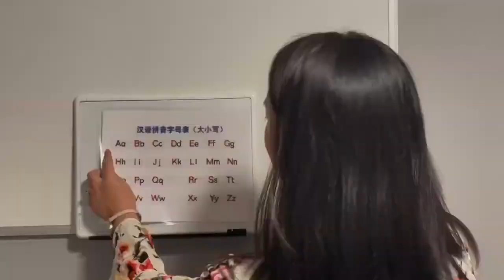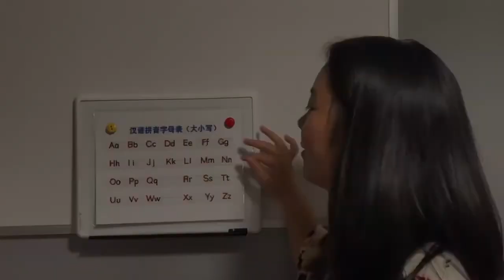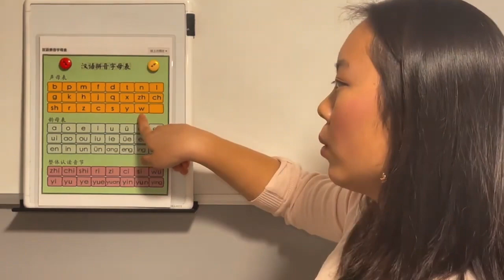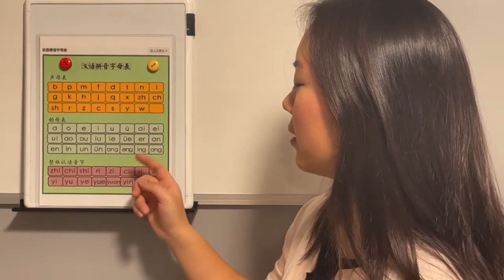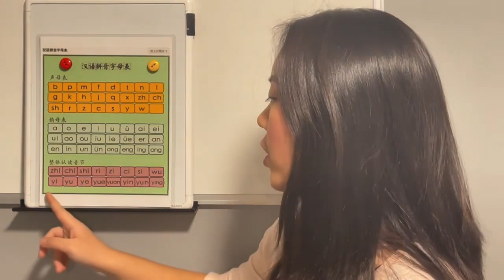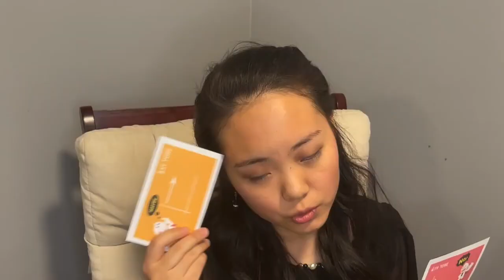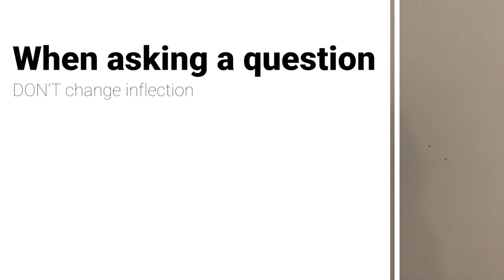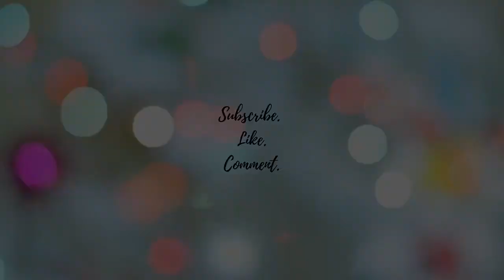Mandarin Essentials: From Pinyin to Characters | for Beginners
Welcome to our beginner's guide to Mandarin essentials! In this comprehensive video, we'll take you on a journey from understanding Pinyin to mastering Chinese characters. Whether you're just starting out or looking to solidify your foundation, this tutorial is perfect for you.

🔤 **Pinyin Decoded**: Dive into the fundamentals of Pinyin, the phonetic system used to transcribe Mandarin Chinese sounds into the Latin alphabet. We'll cover pronunciation, tones, and essential Pinyin rules to ensure a solid grasp of Mandarin's sound system.

🎨 **Character Breakdown**: Explore the fascinating world of Chinese characters. You'll learn essential characters for everyday communication and build a strong foundation for further study.

🚀 **Beginner-Friendly**: This tutorial provides clear explanations and practical examples to help you progress quickly.

📚Get ready to embark on an exciting linguistic adventure! Hit the play button now and start your journey to mastering Mandarin essentials.

🐼435